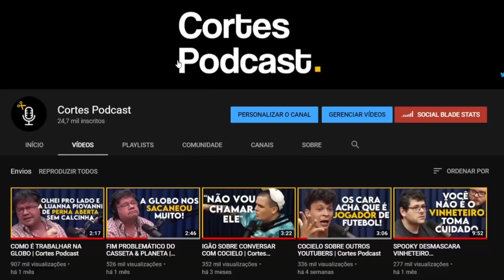A BUROCRACIA DA POLÍTICA BRASILEIRA | Cortes Podcast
Vídeo original:
EDUARDO LEITE [GOVERNADOR DO RS] - Flow Podcast #470